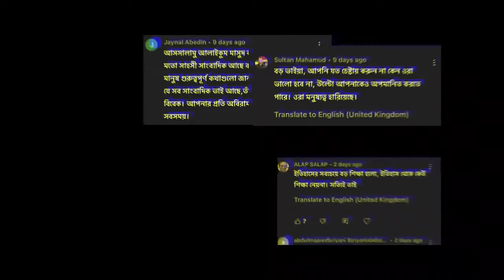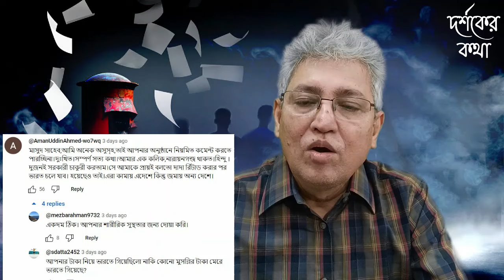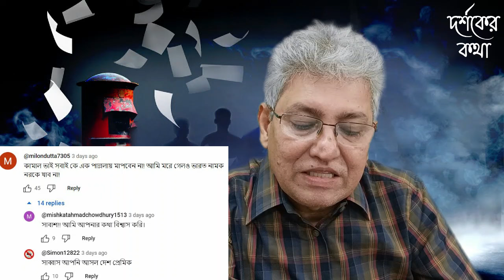সাংবাদিক সাম্প্রদায়িক হলে সাংঘাতিক ব্যাপার Masood Kamal | KOTHA । মাসুদ কামাল । কথা